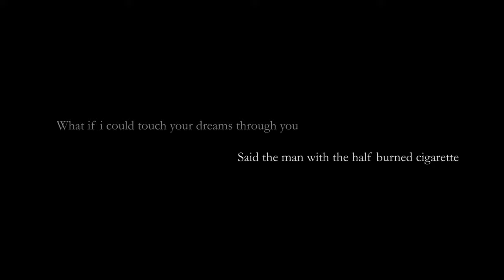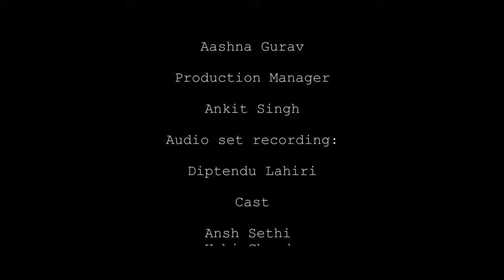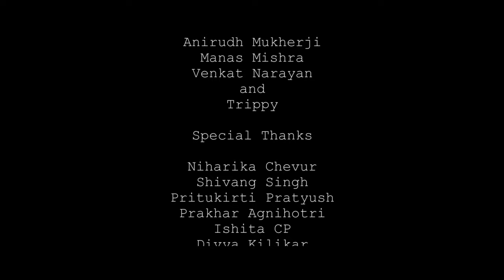FAYE - a short film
Faye walks us through a conversation of two people whose
thoughts meet unexpectedly while they explore each other’s
body. How far they let the other person enter their soul reflects a
void humans rarely show. In this short tale of lost love, we learn to
see the world differently, we understand that not everything has
a beginning and an end, and that sometimes there is no explana-
tion for why things are they way they are.
Director - Rahul Menon

Art Director - Malvika Menon
Costume and Make up - Aashna Gurav
Production Manager - Ankit Singh

Cinematographers- Dhruv Khanna, Mayank Patel, Budhaditya Mukhuty

Original  Score - Srija Gadamsetti, Yash Gangophadhyay, Rohan Jonathan Silveri, Saszer
Audio Set recording -  Diptendu Lahiri

Cast - Ansh Sethi, Urbi Chanda, Dhruv Khanna, Nibha Chaudari, Anirudh Mukherji, Manas Mishra, Venkat Narayan

Chicken Sambar is currently working on a  crowdfunded feature film, F I C T I O N.